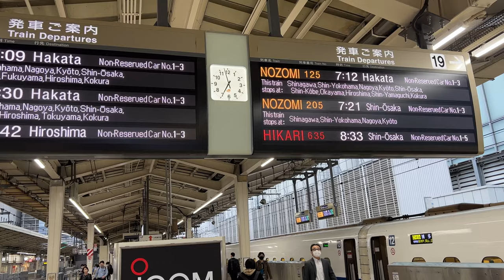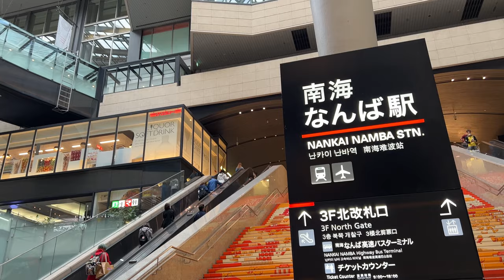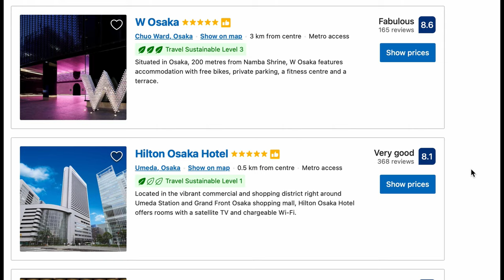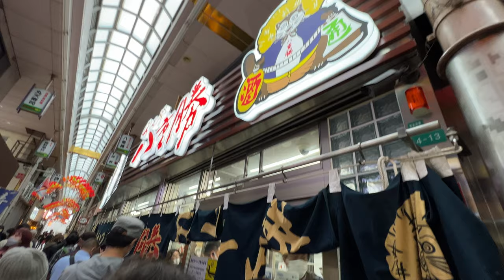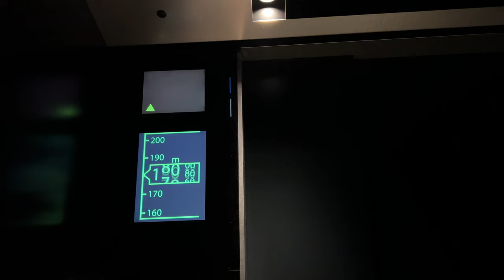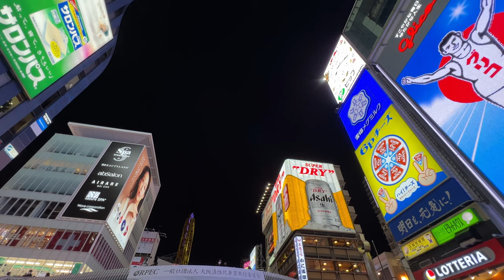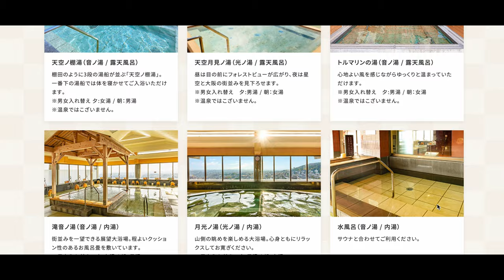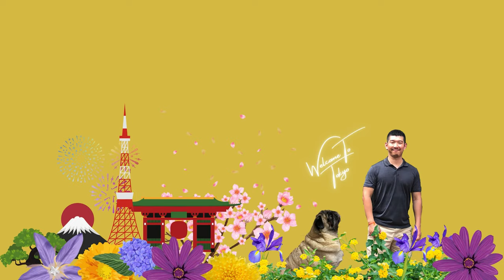Trip to OSAKA - Things to do in Osaka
Osaka is a center of Japan's Kansai region and its a hub to get around Kansai, which is abundant in attractions with history and culture. But Osaka itself is also an unique city as the center of economy in West Japan. In this video, I explored Osaka, Japan. I'd like to show you the different attractions you can enjoy in Osaka.

Osaka is the center of economy of west Japan, and has unique culture from entertainment to cuisine. Osaka is a popular tourist destination for travel and also a good place to stay as a hub to visit other attractive destinations in Kansai region. Today, I'd like to introduce Osaka. 🇯🇵

My Videos on other destinations in Kansai

Chapters:

0:00 Welcome to Amazing Osaka
0:43 How to Get to Osaka
1:59 Osaka Amazing Pass
2:50 Quick Introduction of Osaka
3:23 How to Get around Osaka
5:09 Sumiyoshi Taisha and Shitennoji
7:06 Tennoji Zoo
7:40 My favorite street foods in Osaka
8:22 Tsutenkaku
9:00 Osaka Castle
9:49 Abeno Harukas
10:19 Dotonbori and River Cruise
11:57 Minoh Onsen
14:30 Day Trips from Osaka in Kansai